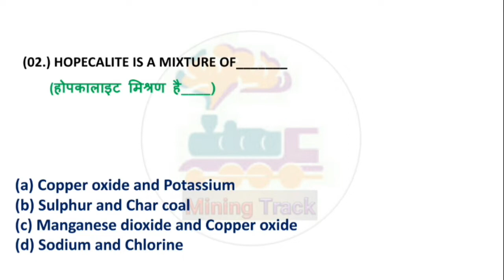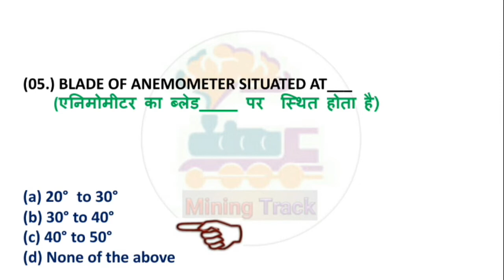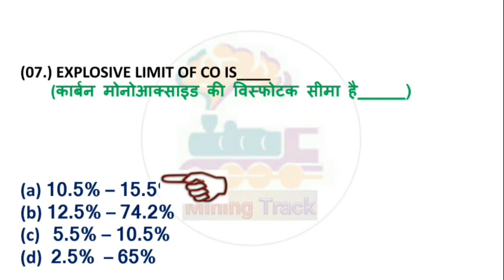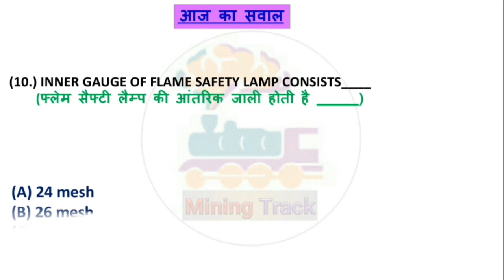Mine Environment & Ventilation || PART–2 || for NCL,CCL & other mining examinations || Mining Track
Mining Track ,आज आपके लिए अति महत्वपूर्ण MCQ प्रस्तुत कर रहा ,जो आगामी परीक्षाओं के लिए अति महत्वपूर्ण हैं ।
                  ।आपका कल अच्छा हो।

Mining Track
MiningTrack